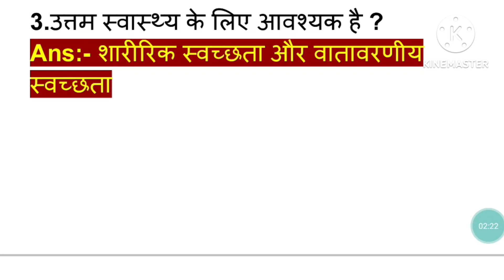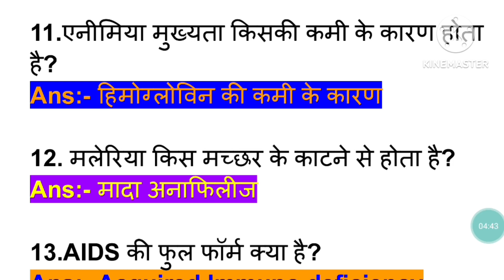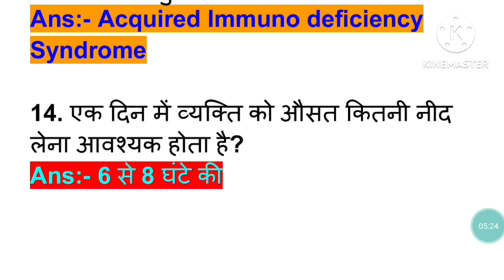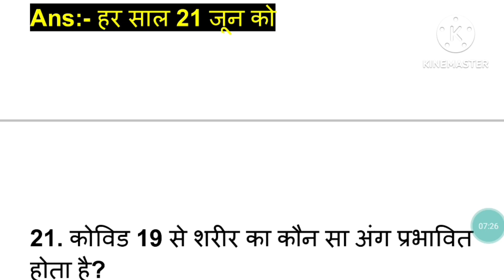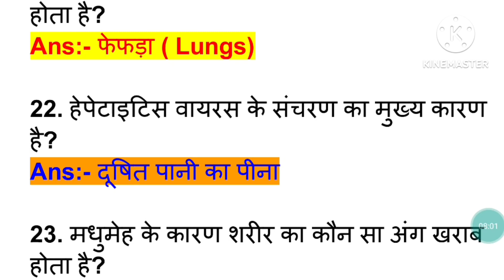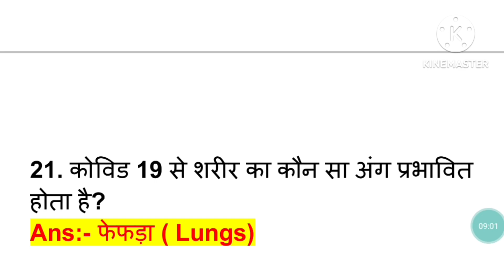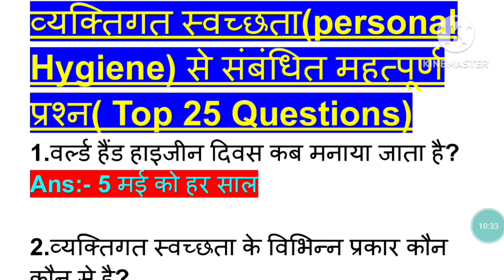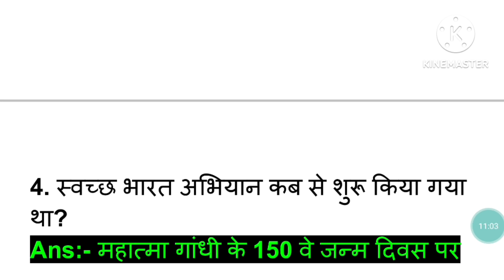Personal Hygiene Top 25 Questions for Conductor Exams/ व्यक्तिगत स्वच्छता से संबंधित प्रश्न/